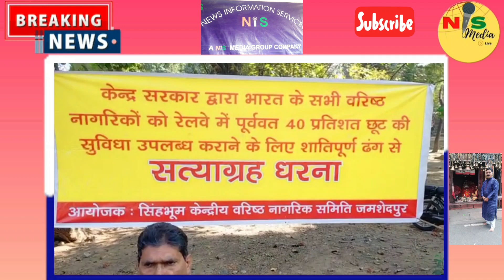रेल सुविधा से वंचित समाज के वरिष्ठ नागरिक डीसी ऑफिस में धरना वरिष्ठ का सुविधा फिर से चालू किया जाए